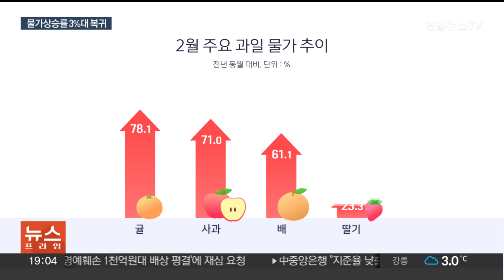다시 3%대 물가…과일값 32년 만에 최대 상승 / 연합뉴스TV (YonhapnewsTV)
다시 3%대 물가…과일값 32년 만에 최대 상승

[앵커]

과일값 32년 만에 최대폭으로 상승했습니다.

국제 유가도 뛰면서 지난달 소비자물가는 한 달 만에 다시 3％대로 올라섰습니다.

[기자]

지난 달 소비자 물가가 1년 전보다 3.1％ 상승했습니다.

지난 1월 2％대로 떨어져 안정세에 접어드는 듯했던 물가 상승률이 한 달 만에 다시 3％대로 올라섰습니다.

농산물 가격이 20.9％ 올라 전체 물가를 끌어올렸습니다.

신선과실값이 41.2% 급등해 32년여만에 최대 상승 폭을 보였습니다.

전년보다 귤과 사과는 70% 이상, 배도 60% 넘게 값이 뛰었습니다.

국제유가 상승으로 석유류 물가 하락 폭은 1.5％에 그쳤지만, 전기·가스·수도 요금은 5% 가까이 올랐습니다.

[공미숙 / 통계청 경제동향통계심의관] "전기료도 작년 5~6월 올랐고, 지역난방비도 6~7월에 올랐고, 상수도료도 1년에 걸쳐서 누차로 많은 지역에서 올랐거든요."

정부는 농축수산물 물가 안정을 위해 다음 달까지 600억원을 할인 지원에 투입하고, 수입 과일 관세도 추가로 인하합니다.

[송미령 / 농림축산식품부 장관] "사과와 대파 등 13개 품목 납품단가 지원 예산을 15억원에서 204억원으로 대폭 확대해 유통업체 판매가격에 직접 연동되도록…."

또 비상 수급안정대책반을 가동해 품목별 동향을 일일 모니터링하고, 석유류와 서비스 가격 단속에 나설 예정입니다.

정부는 식품 업계도 물가 안정 노력에 동참할 것을 촉구했습니다.

[최상목 / 부총리 겸 기획재정부 장관] "원료 가격 상승을 이유로 가격을 인상했다면, 하락 시에는 제때, 그리고 하락분만큼 제대로 내려야 국민들께서 납득할 수 있는…."

한국은행은 "농산물 등 생활물가가 당분간 높을 수 있어 물가 둔화 흐름이 매끄럽지 않을 수 있다"고 전망했습니다.

[영상취재기자 김동화]